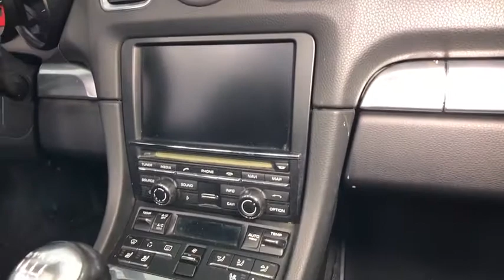2013 Porsche Boxster Lincolnwood, Chicago, Highland Park, Westmont, Barrington, IL PP3623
Porsche Exchange
2300 Skokie Valley Rd

UNIQUE LOCAL TRADE!! STUNNING 2013 Porsche Boxster S in GREAT Condition! Covered under Porsche Certified Preowned Warranty for 2 years and UNLIMITED MILES!! Finished in BEAUTIFUL Platinum Silver over Black, this Boxster S comes LOADED with: Sports Exhaust System, Heated Multi-Function Steering Wheel, 20 Carrera Classic Wheels, Heated/Ventilated Seats, Bi-Xenon Headlights with Porsche Dynamic Light System, Light Design Package, Front/Rear Park Assist, Sport Chrono Package, Electronically Folding Exterior Mirrors, Dials in Guards Red, Premium Package, Infotainment Package, and MORE!!
CD3 AM/FM stereo w/CD player -inc: 50-watts, 7 color touchscreen,Sound pkg plus -inc: (7) speakers, 235-watts,Universal audio interface -inc: connections for iPod, USB, aux input,Bluetooth interface for mobile phone preparation,Bi-xenon headlights w/integrated turn-signal indicators -inc: welcome home function,Windscreen w/grey top tint,Front apron w/integrated air intakes,Green tinted heat-insulating glass,LED turn signals,Automatic extending rear spoiler,Hood, doors & trunk lid in aluminum,LED rear fog light,Front air dam intakes in black,19 x 8 front/19 x 9.5 rear Boxster S aluminum wheels -inc: P235/40ZR19 front tires, P265/40ZR19 rear tires,Manual heated mirrors,Rear lid model designation & PORSCHE in chrome,Auto on/off headlights w/headlight assist,Pwr convertible top w/heated glass rear window,LED tail lights & brake lights,Rain-sensing intermittent windshield wipers w/heated washers,Tire sealing compound w/electric air compressor,Electrically operated hood,Immobilizer system w/in-key transponder,Cruise control,Lockable glovebox,Roofliner in black,Armrests in door trim panels in leather,Illuminated visor vanity mirrors,Front seat integrated headrests,(4) floor mats w/colored logo,Partial leather seat trim,Alarm system & radar-based interior surveillance,On-board computer,HomeLink garage door opener,Lighting -inc: reading lights, orientation lights, ignition lock, vanity mirror lighting, front footwell, glove compartment, luggage compartment, exit lighting, white interior lighting w/dimming,Keyless entry,Pwr front windows w/one-touch,Dual front cup holders,Tilt/telescopic steering wheel,12v pwr outlet,Rising center console w/switch panels, uncovered storage compartment & armrest,Instrument dials painted in silver,Air conditioning -inc: active carbon filter,Integrated cluster of (3) round instruments,Storage compartment in rear console,Front door storage compartments,(3) door brake rest positions,Analogue gauges -inc: engine speed, vehicle speed, oil pressure, oil temp, coolant temp, fuel level,Center console storage bin lid in leather,Gear lever & handbrake trim in leather,Remote central locking w/pwr hood & trunk release,Clothes hooks on seat backrests,Sport steering wheel in leather w/audio/on-board computer controls,2-way manual sport bucket seats -inc: manual height & fore/aft adjustment, pwr backrest,Engine throttle adjust sport button,Automatic engine start/stop function,Front/rear brake pad-wear sensors,Electric parking brake,Vario-cam plus variable valve timing system,Pwr 4-wheel vented disc brakes -inc: 4-piston front/rear monobloc brake calipers,Full underbody paneling,Independent 4-wheel MacPherson strut suspension -inc: front coil springs, aluminum control arms,Pwr assisted rack & pinion steering w/variable ratio,Hill-start assist,Electronic engine throttle,Front/rear stabilizer bars,6-speed manual transmission,Rear wheel drive,Brake calipers painted in red,Centrally mounted dual-tube tailpipes in brushed stainless steel,3.4L DOHC DI 24V horizontally-opposed 6-cyl engine -inc: dry sump lubrication,ECO off button,Tire pressure monitoring system,2-piece rollover protection system,Front seatbelt pretensioners & force limiters,Front 3-point seatbelts,Porsche Stability Management (PSM) -inc: anti-lock braking system (ABS), automatic brake differential (ABD), engine drag torque control (EDTC), brake assist, pre-filling brake system, anti-slip regulation traction control (ASR),ISOFIX rear child seat mounting preparation,Driver & front passenger airbags -inc: front passenger on/off switch,Front/rear deformable aprons w/integrated alloy bumpers mounted on impact absorbers,Emergency trunk release,Porsche side impact protection system (POSIP) -inc: driver & front passenger side airbags, driver & front passenger integrated thorax airbags in seat backrests & head airbag in each door panel,Passive pedestrian protecti